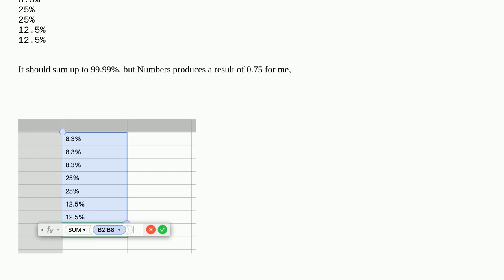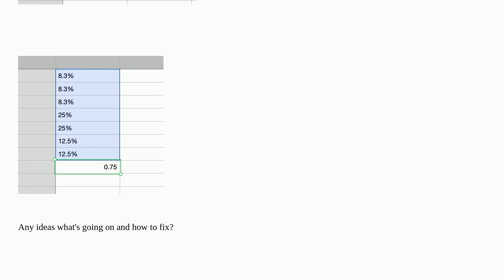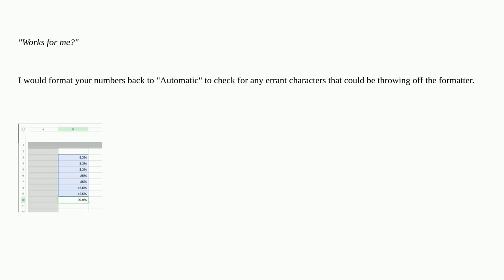Apple: Can't get Numbers to sum up percentages correctly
Can't get Numbers to sum up percentages correctly

A special thanks goes out to the awesome community

  numbers